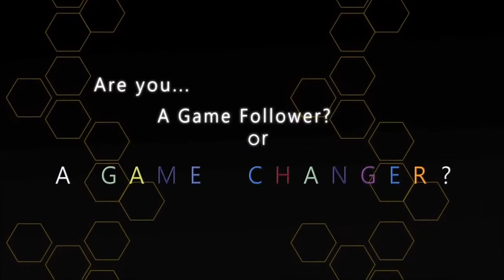Andreas Antonopoulos, Bitcoin Foudation, Fouder RootEleven LLC 2013